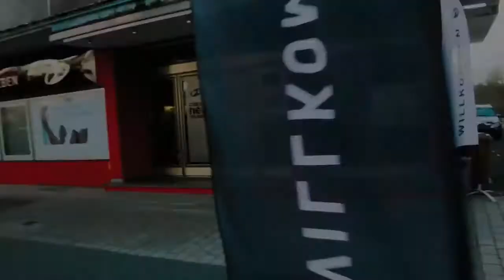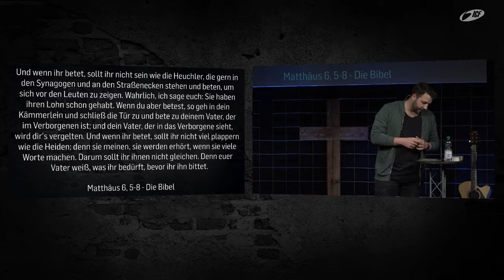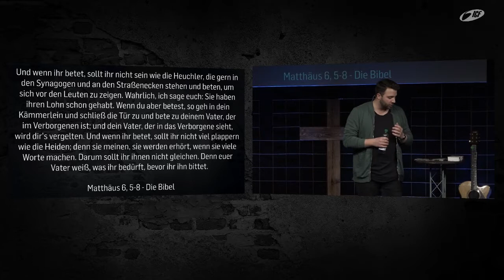Fasten & Beten - Ein Lifestyle des Gebets | Denis Zythke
In der Bibel heißt es "Meine Schafe hören meine Stimme". Hört ihr die Stimme Gottes?
In der heutigen predigt spricht Denis Zythke darüber wie wir diese Verheißung in euren Leben wahr machen könnt. Er spricht darüber wie man anfängt ein Gebetsleben zu prägen. Wir müssen die Sprache des Gebets lernen, wie ein Kind eine Sprache lernt.

Bibelstellen:
Mathäus 6,5-8